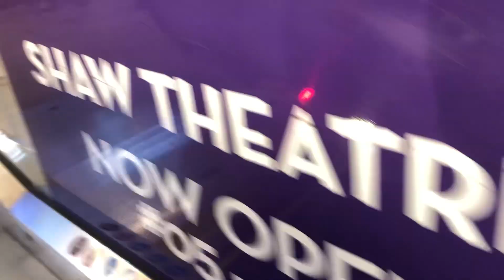MRTravels: Walking around Paya Lebar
This video was taken on 12 June 2022.